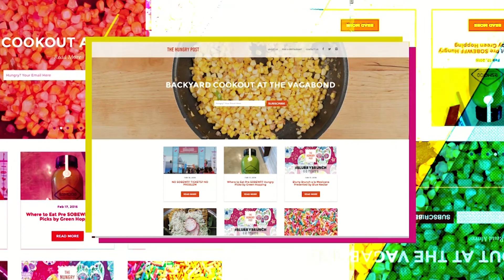Los mejores lugar para comer en Miami